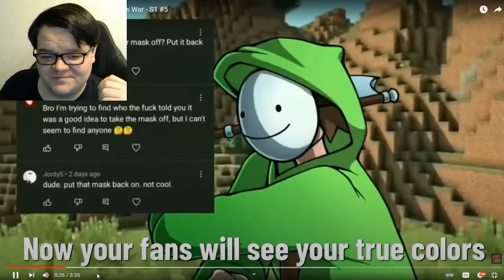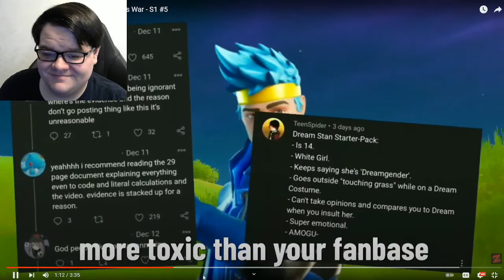Zuprem4cy Ninja vs Dream RAP REACTION!!